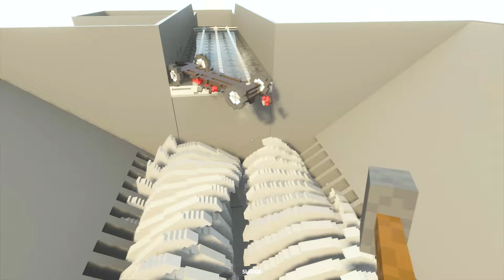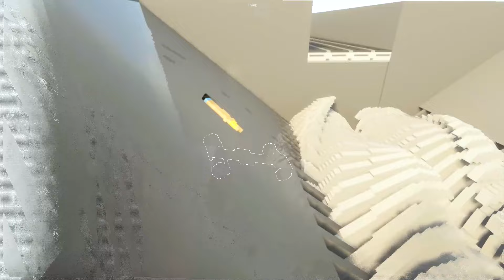Cars Fall Through Big And Small Saws Into The Shredder Factory | Teardown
Cars Fall Through Big And Small Saws Into The Shredder Factory

Computer Specs -
- Video Card: GeForce RTX™ 3080 Ti VENTUS 3X 12G OC - MSI
- Motherboard: Msi Z690 Pro A DDR5
- Hard Disk: Msi M371 512GB Nvme + 1TB HDD
- Power Supply: Msi MPG A750GF 80+ Gold
- case: Nzxt H510i
- Cooler: Corsair H100 Liquid
- Operating System: Windows 11 Pro 64bit